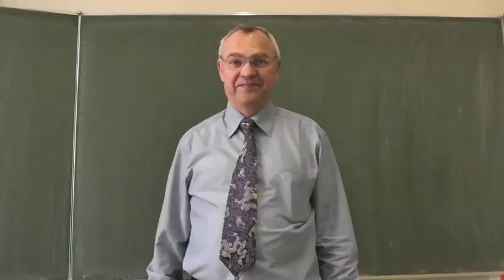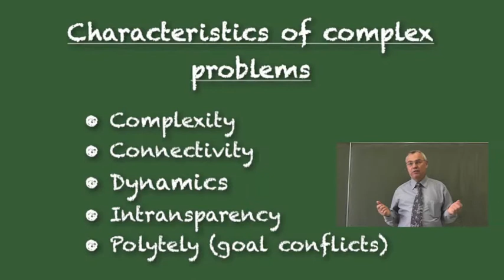Funke MOOC Application "Complex problem solving"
This video presents the idea for a massively open online course (MOOC) on "Complex problem Solving" (CPS) and is part of an application for a fellowship from Iversity/Stifterverband. Thanks to Mareike Walther for producing and refining this clip!